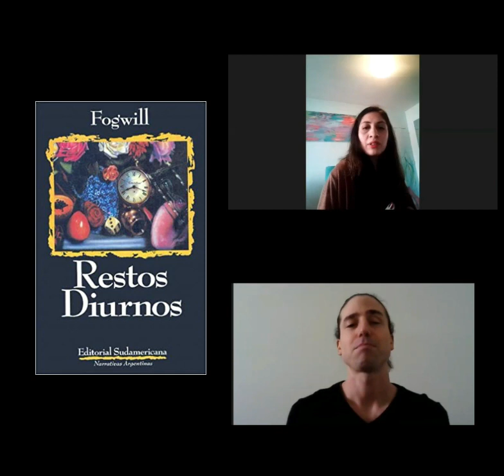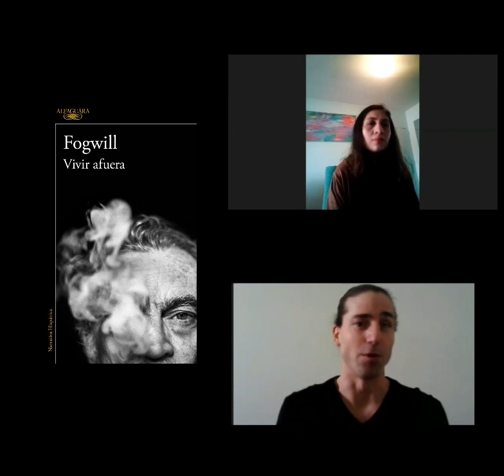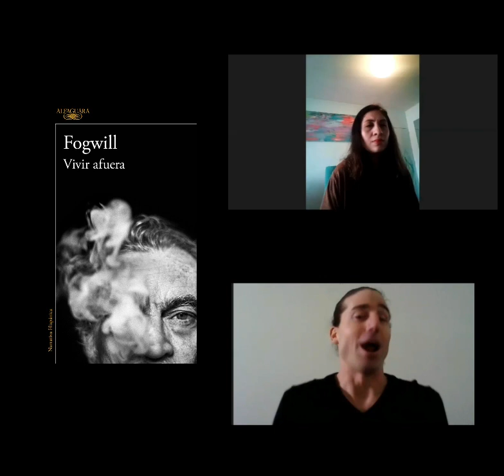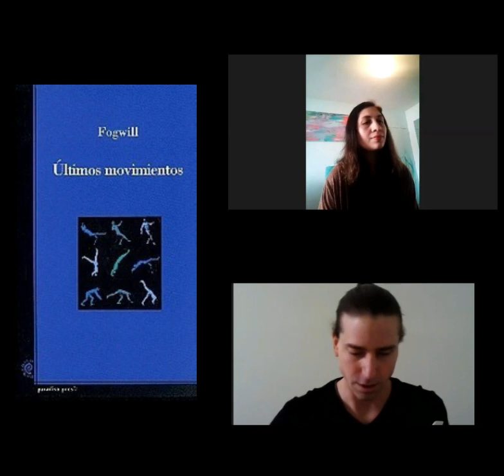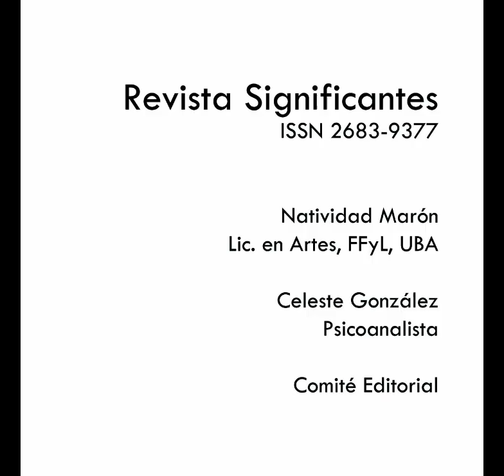Construyendo: Fogwill y Foucault. Qué es un autor.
En esta tercera edición de “Construyendo: voces de arte y psicoanálisis desde Latinoamérica”, el diálogo es con Paolo Bifulco- quien participó en nuestro 7#- de Fogwill, Foucault y qué es un autor
Los invitamos a leer Revista Significantes y a seguirnos en las redes.